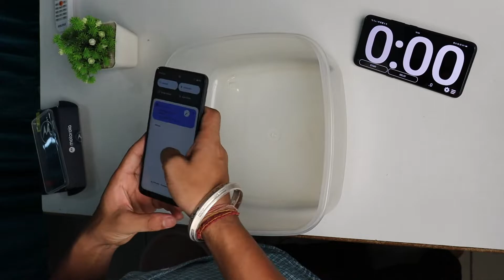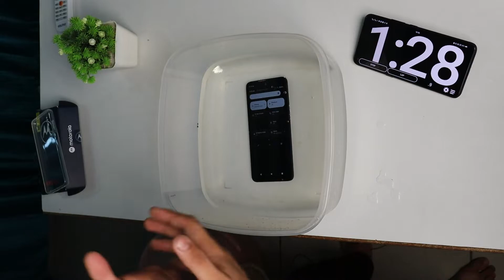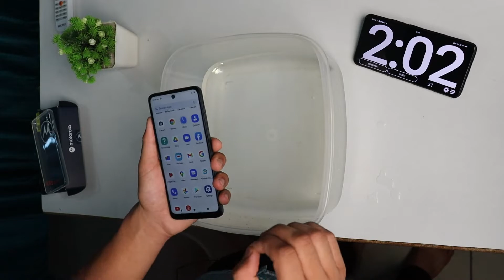Moto e32s Water Test | Waterproof Hai Ya Nahin?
In this video I will show you moto e32s water test. Dekh te hai ki ye waterproof hai ya nahin.

Moto e32s (Buy Link)